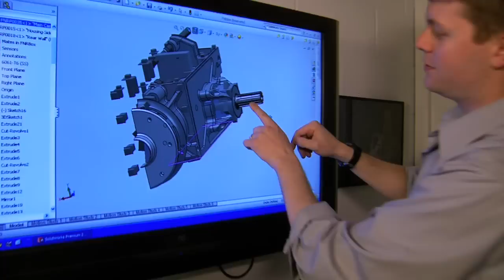Terrafugia Flying Car Oshkosh Promo